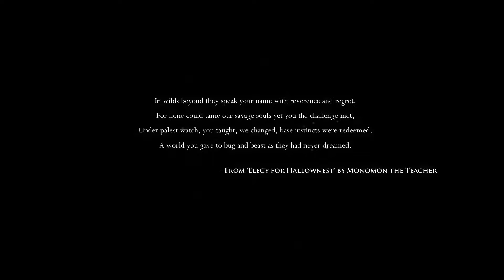Steel Soul (Permadeath) || Hollow Knight (8/15/17)